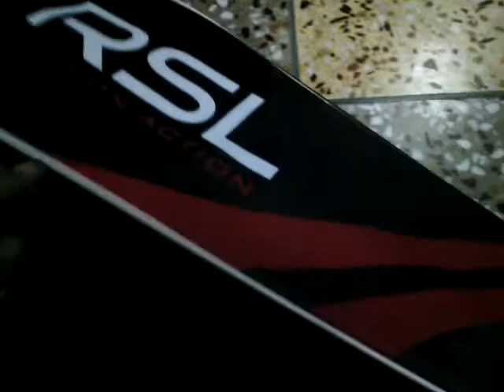Unboxing RSL m11 diamono X3 silver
This racket is a best racket of taka  840.